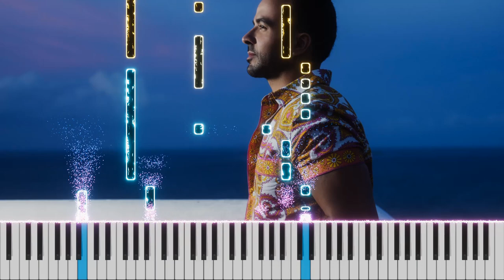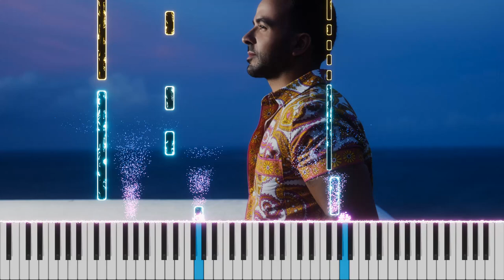Despacito Piano Cover by Burhan Erdemir (Luis Fonsi ft. Daddy Yankee)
(Despacito Piano Cover)

Artist(s), Composer(s): Luis Fonsi, Erika Ender, Daddy Yankee
Tempo: Allegro
Time: 4/4
Key: D Major - B minor
Arranger: Burhan Erdemir, Maya Suslov
Performer: Burhan Erdemir
Mix-Last Edit: Sarah Geier

© C Line: Luis Fonsi, Erika Ender, Daddy Yankee